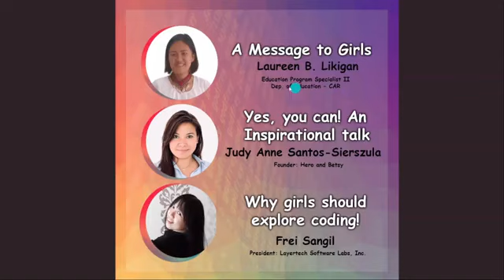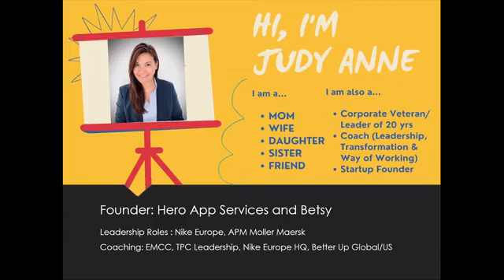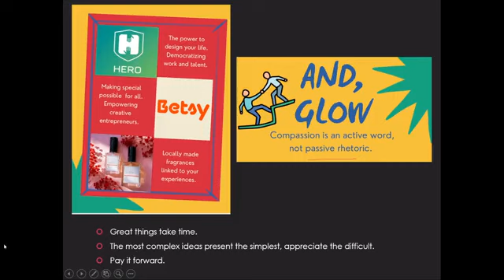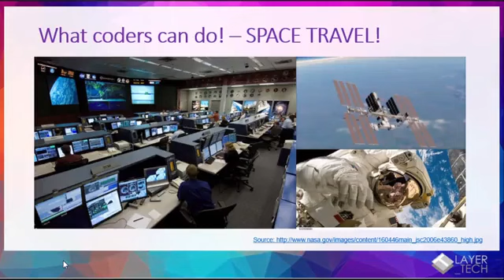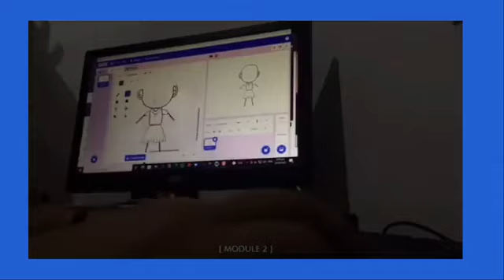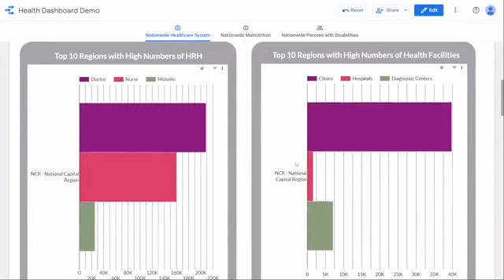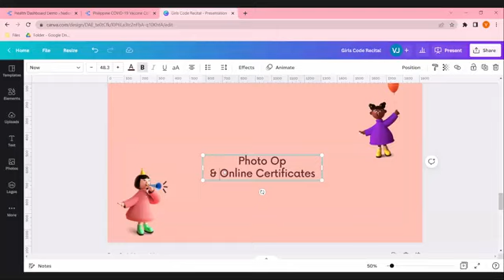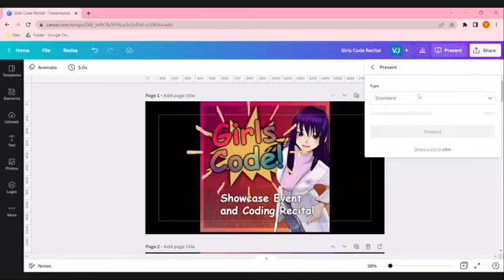Girls Code! Learn2Code Coding Recital with DepEd CAR, Kaisipan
1st online recital of Layertech's Learn2Code Program, featuring Girl Coders.